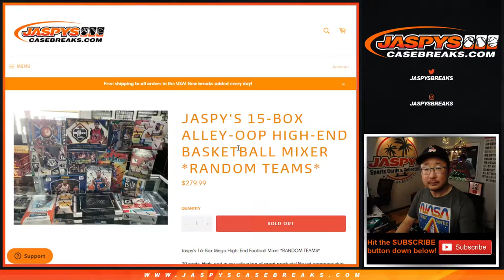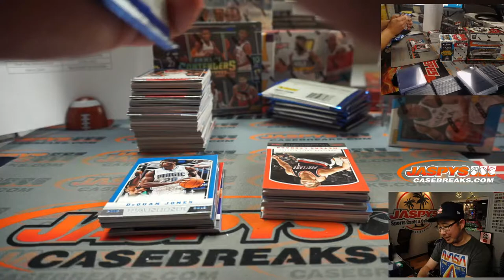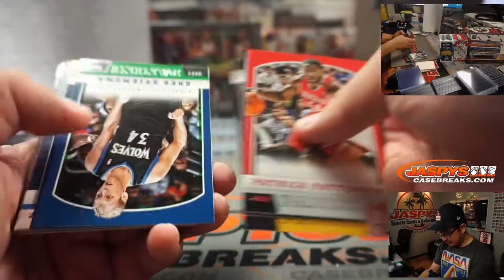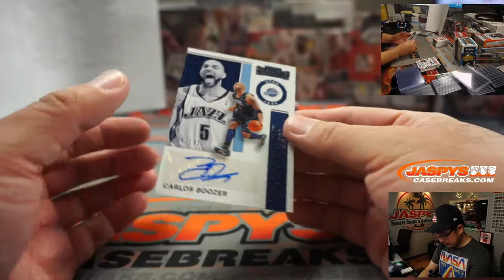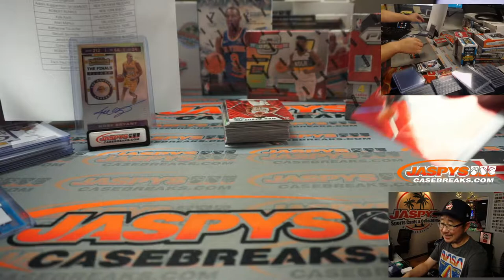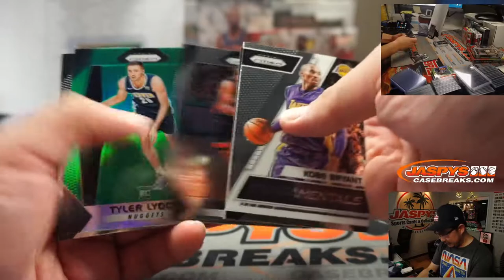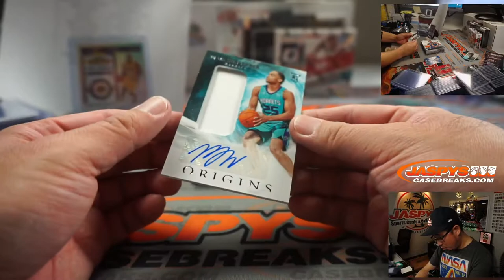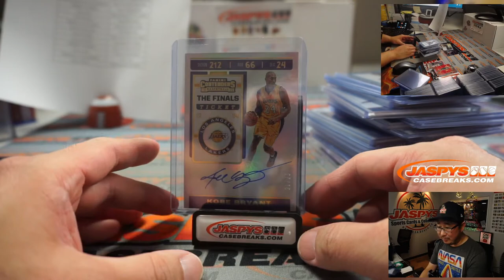KOBE! || F, 11.27.20 || Jaspy's 15Box Alley-Oop Basketball Mixer